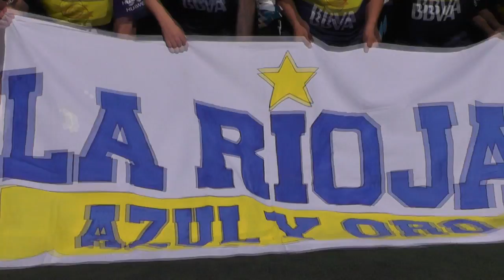Torneo Peñas Unidas-Atlético Tucumán vs Nueva Chicago y Boca vs Independiente